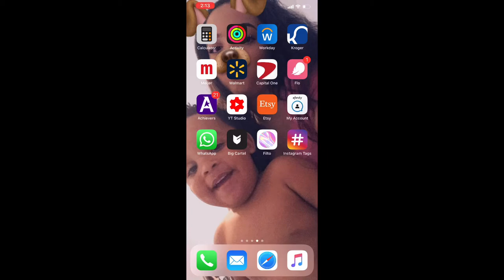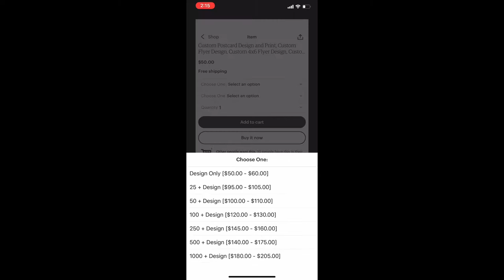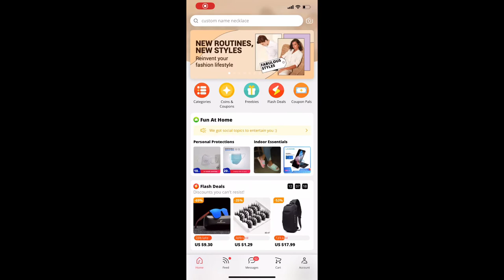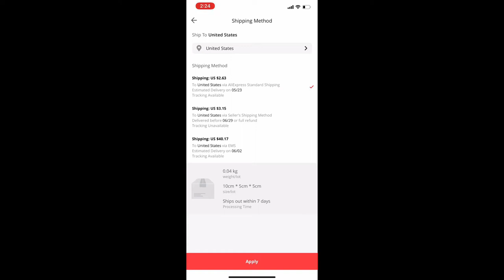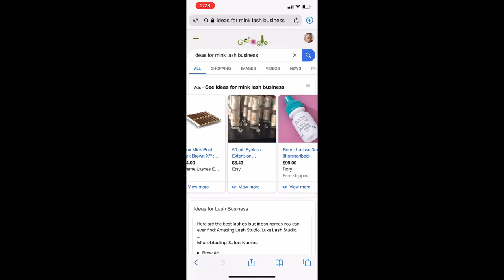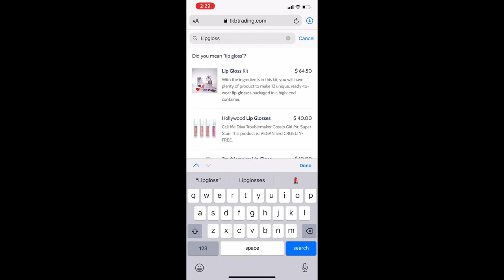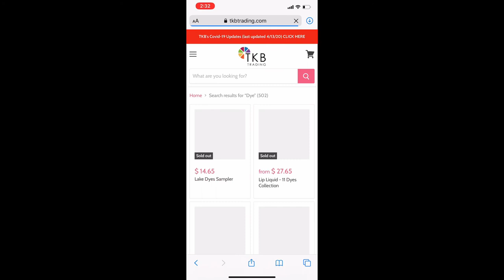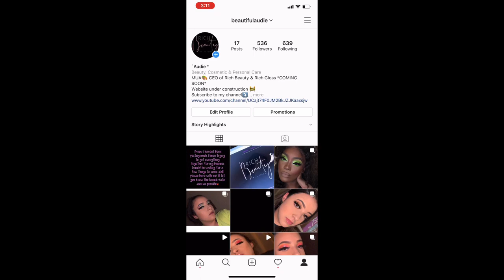ENTREPRENEUR LIFE| EP.2| LASHES AND LIPGLOSS BUSINESS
Here in this video I’m giving ideas and website to give anyone who plans on starting a lipgloss or mink lash business!

Snap: BeautifulAudie